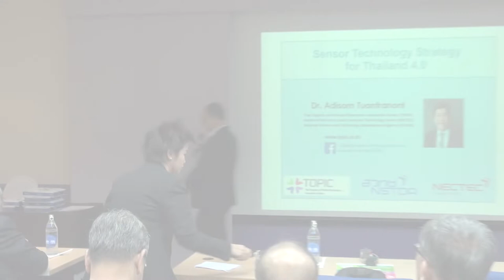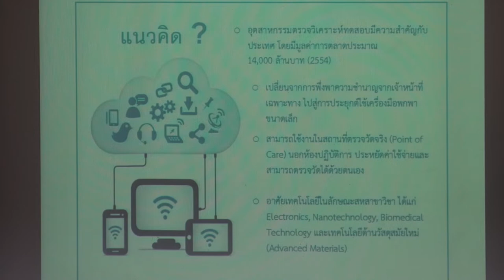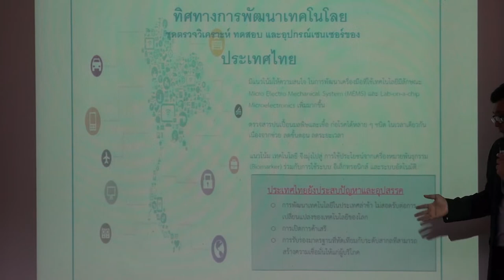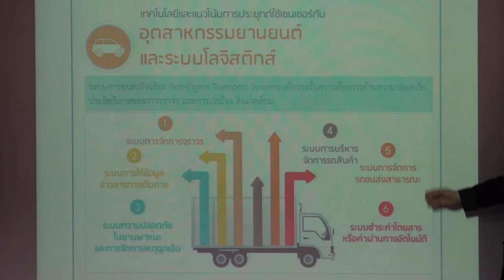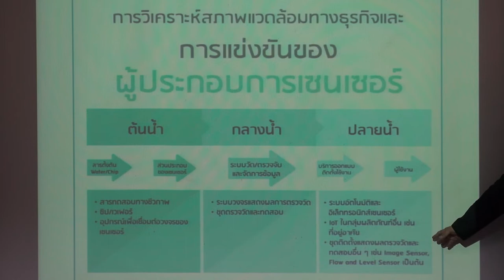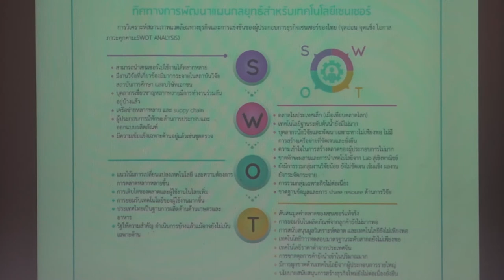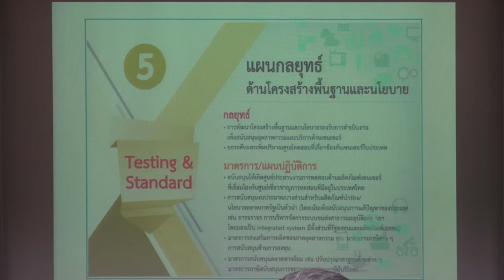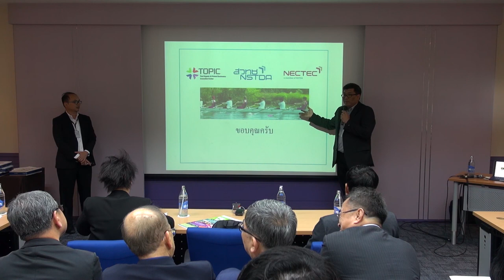เทคโนโลยีเซนเซอร์ ตอบโจทย์ Thailand 4.0 (2/6)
การบรรยายหัวข้อ "Sensor Technology Strategy for Thailand 4.0" โดย ดร. อดิสร เตือนตรานนท์ ศูนย์นวัตกรรมการพิมพ์อิเล็กทรอนิกส์และอิเล็กทรอนิกส์อินทรีย์, ศูนย์อิเล็กทรอนิกส์และคอมพิวเตอร์แห่งชาติ สวทช. ในการสัมมนา "เทคโนโลยีเซนเซอร์ ตอบโจทย์ Thailand 4.0 (Sensors Technology for Thailand 4.0)" วันที่ 12 มีนาคม 2561   เวลา 13:30 - 16:30 น. ห้องประชุม CC-301 อาคาร 14 (ศูนย์ประชุม CC) สำนักงานพัฒนาวิทยาศาสตร์และเทคโนโลยีแห่งชาติ (สวทช.) อุทยานวิทยาศาสตร์ประเทศไทย จ.ปทุมธานี